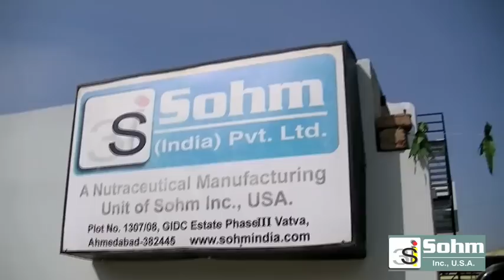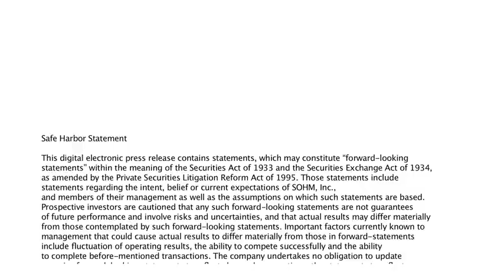SOHM starts Neutraceutical manufacturing facility in India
BUENA PARK, CA-- (01/18/2012) -- SOHM, Inc. (PINKSHEETS: SHMN), a generic pharmaceutical manufacturer that produces and markets generic drugs covering all major treatment categories, today announced its Nutraceutical plant have been operational and has commenced commercial production since last month.